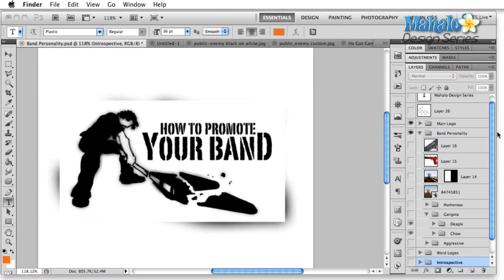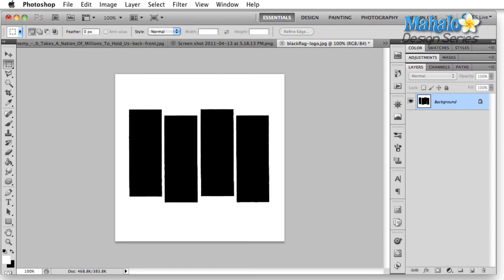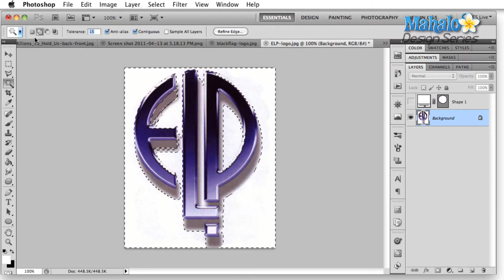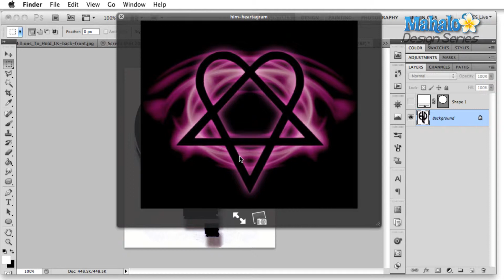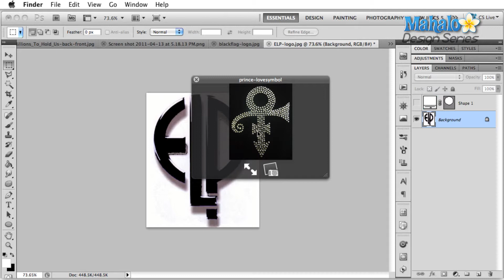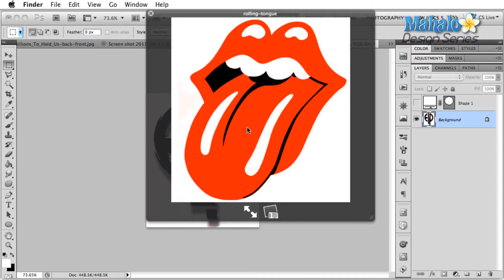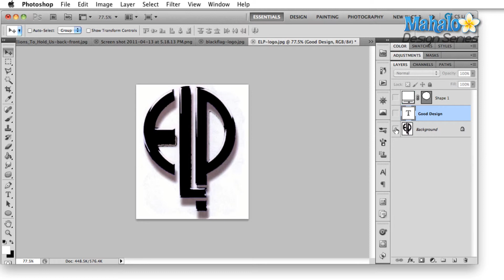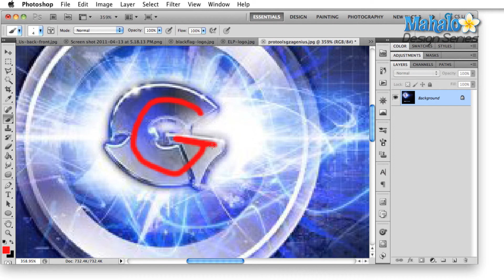Photoshop Tutorial - Band Logo Research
Before you begin to design a logo for your band, be sure to look at other band logos throughout music history.  In this video, I'll show you some common logo elements that you can use when creating your own.